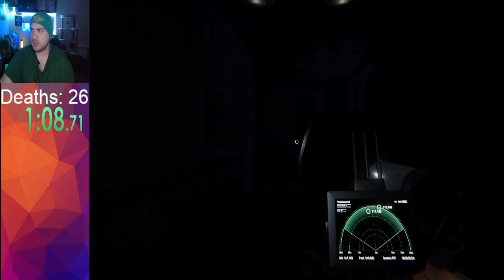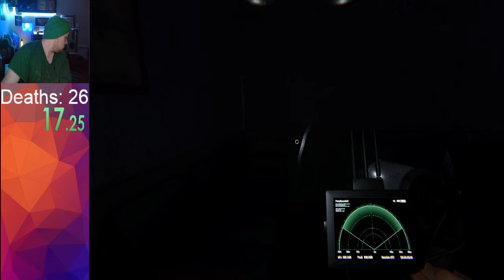I Beat Phasmophobia's Apocalypse Challenge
My full winning attempt of Phasmophobia's Apocalypse Challenge, achieved after about 14 hours of attempts

If you wanna see more content just like this, check out my Twitch